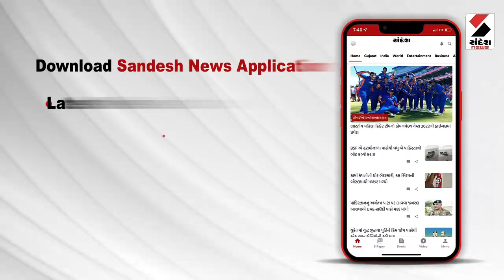Breaking News | સૌરાષ્ટ્ર કચ્છમાં આવકવેરા વિભાગનું સર્ચ ઓપરેશન | Saurastra | Kutch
સૌરાષ્ટ્ર કચ્છમાં આવકવેરા વિભાગનું સર્ચ ઓપરેશન
ગાંધીધામમાં શ્રીરામ સોલ્ટ અને કિરણ રોડલાઇન્સ પર દરોડા
કચ્છમાં મીઠાના વેપારીઓ સહિત 22થી વધુ સ્થળે દરોડા
કરોડોનું ટર્નઓવર ધરાવતા મીઠાના ધંધાર્થીમાં ફફડાટ
20થી વધારે ટીમ દ્વારા કાર્યવાહી કરવામાં આવી
મોટા પ્રમાણમાં બેનામી વ્યવહારો બહાર આવે તેવી શક્યતા